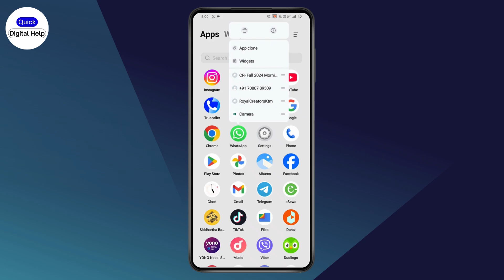How To Fix WhatsApp Voice Message Problem (2025) | WhatsApp 1 second Voice Message Problem Solved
how to fix whatsapp voice message problem on android
whatsapp audio message problem
fix whatsapp voice message problem
fix voice message problem on whatsapp
solve whatsapp voice message problem

If you're facing issues with WhatsApp voice messages and want to fix the problem, follow these simple steps. In this video, we'll show you how to record your voice message correctly, troubleshoot by clearing your app's cache, and get your WhatsApp voice messages working properly again.

0:00 - Introduction
0:12 - Correctly Recording a Voice Message
0:24 - Fixing the Voice Message Length Issue
0:36 - Clearing WhatsApp Cache and Restarting
0:48 - Conclusion